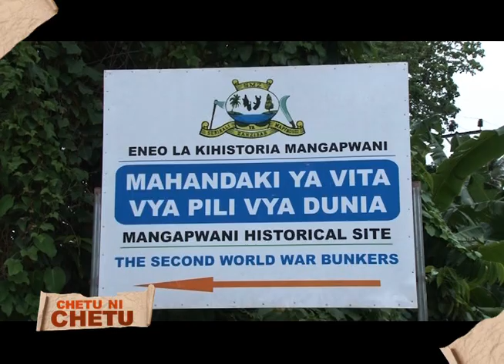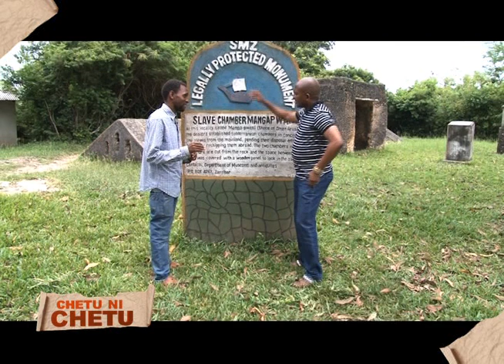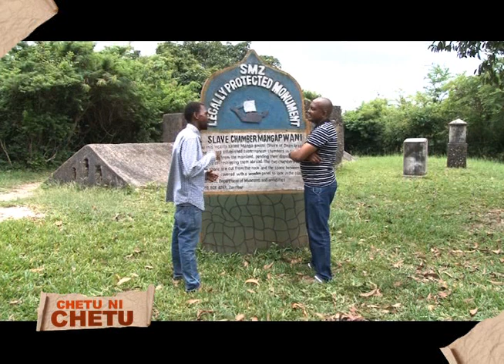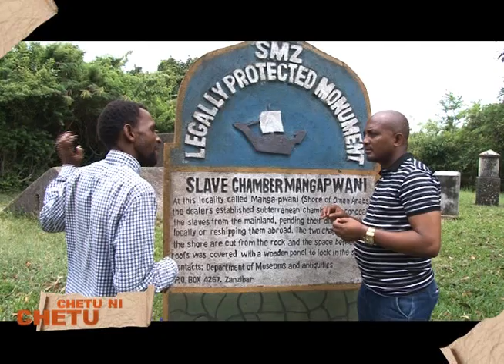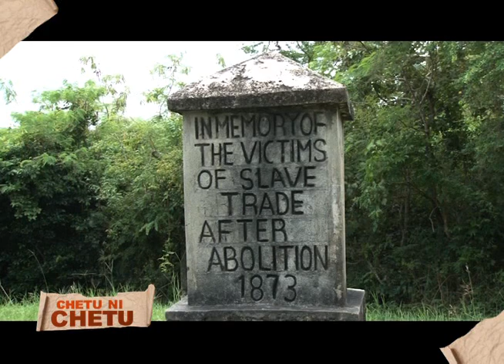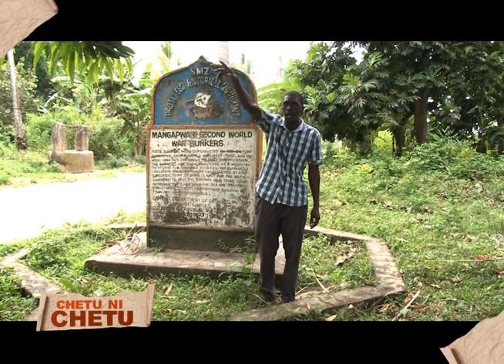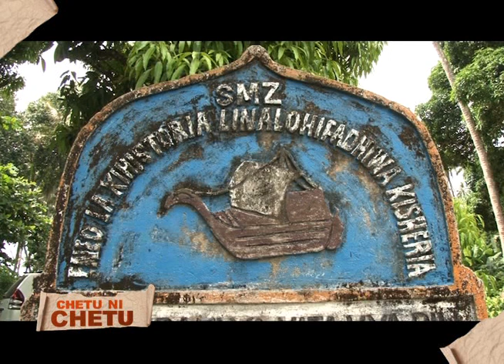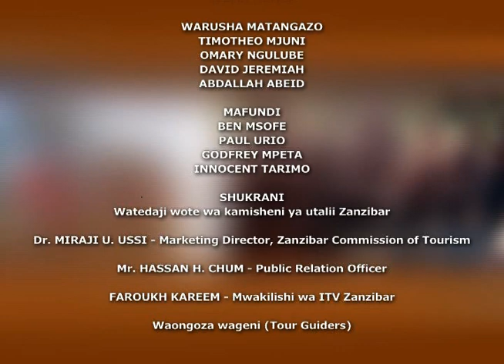Manga Pwani na vita ya pili ya dunia